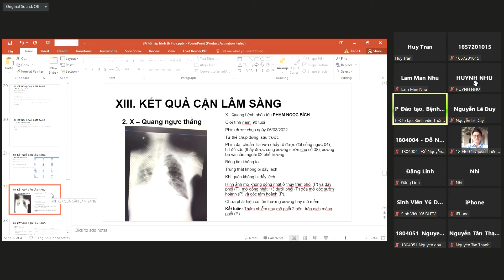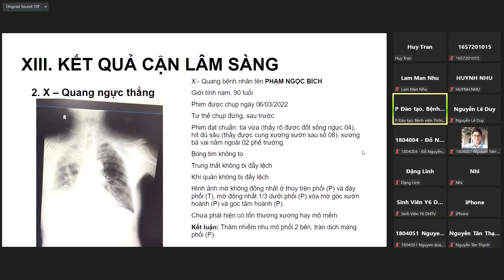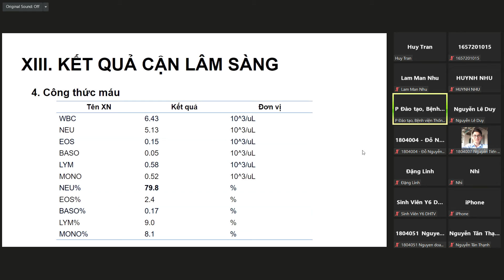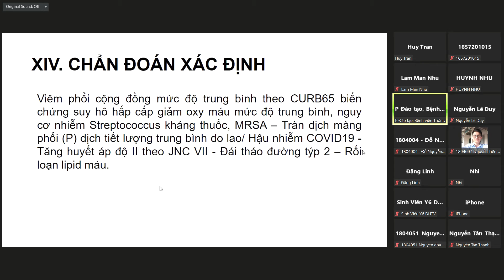CBL HÔ HẤP - TRÀN DỊCH MÀNG PHỔI (P3)